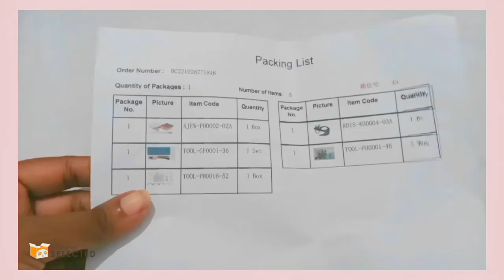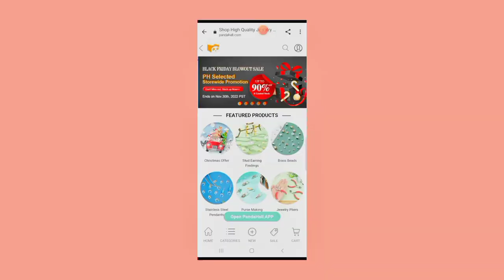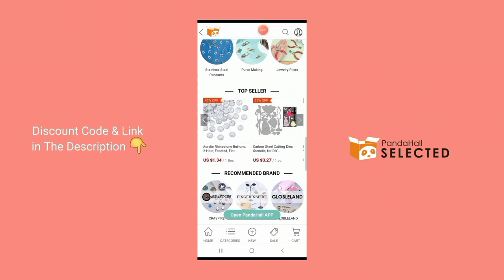Small Business Supply Tools Unboxing 📦 ASMR + Discount Code | @PandahallLearningCenter ✨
Hi boss babies,

This is the COLLABORATIVE UNBOXING Small Business Supplies Tools 🔨  with @PandahallLearningCenter  ✨ .Let's see what is in the package 📦.

Beads, charms, jewelry making wire, craft supplies, small business supplies, tools and any small business supplies in one place .Cheap and high quality products and tools, I sincerely recommend "pandahall selected"  to all of you. Use the discount code in the description box to get the discount.  Happy shopping ;)

Coupon Code ★
・YXYTBBAV01 (10% OFF for orders)

Validity Period: 2022/11/8 00:00 -2023/11/8 23:59

Keep watching to learn how to GROW your small business!
Please support small businesses and pages ♥️